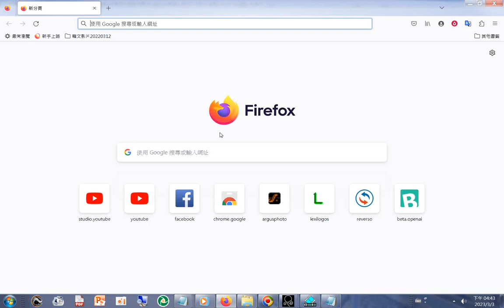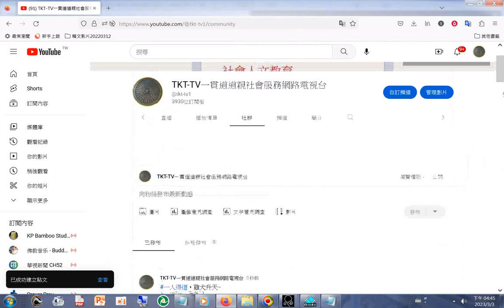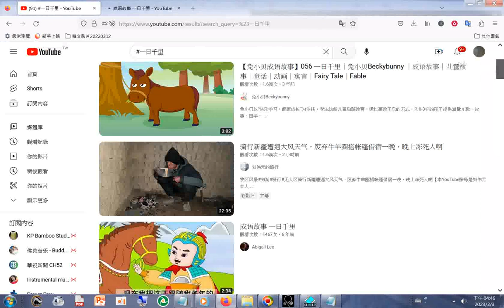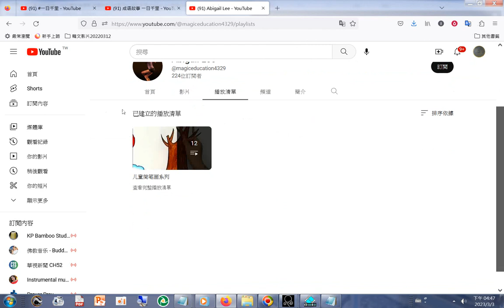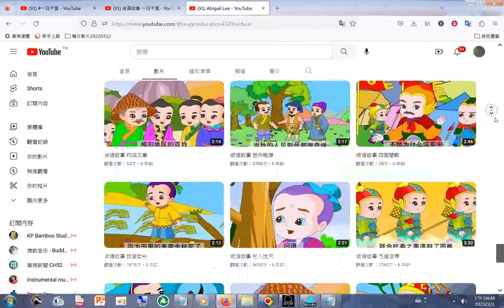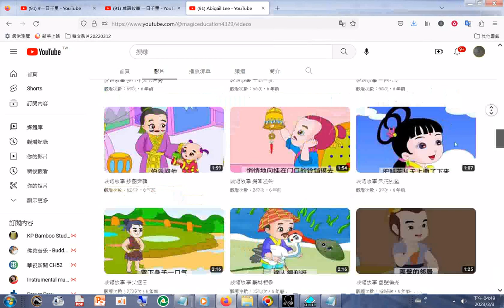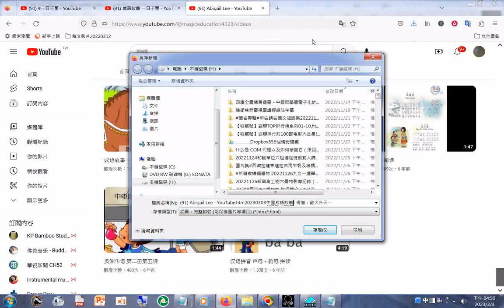中國成語故事 條目搜尋#Abigail Lee YouTube htm20230303中國成語故事#一人得道，雞犬升天